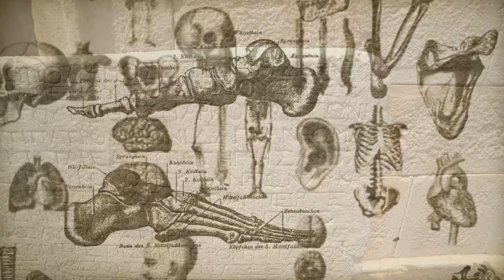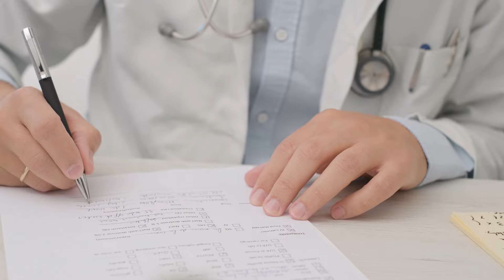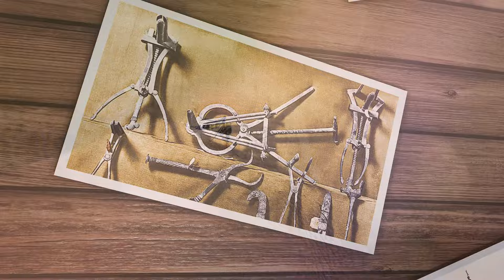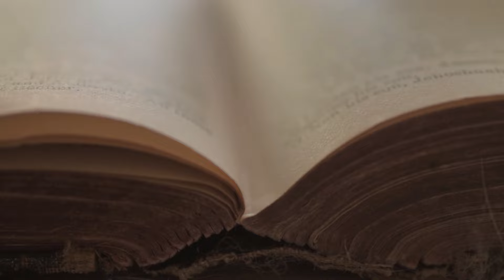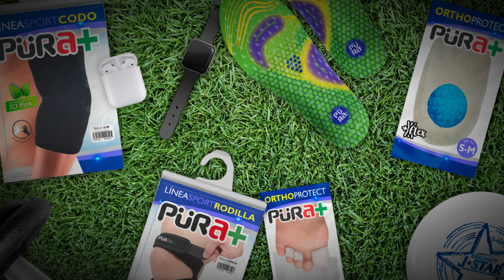Biografía Hipocrates de Cos: Padre de la medicina moderna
Descubre la vida y el legado de Hipócrates de Cos, el legendario "Padre de la Medicina" en este emocionante video. Explora cómo sus enseñanzas revolucionaron la medicina, promoviendo un enfoque científico y ético que sigue influyendo en la práctica médica actual. Sumérgete en su juramento hipocrático y su impacto duradero en la ética médica. ¡No te pierdas este viaje a través de la historia de la medicina con uno de sus más grandes pioneros!

00:00 Introducción
00:14 Hipocrates de cos
00:48 Infancia
01:20 Adolescencia
01:50 Madurez
02:30 Descubrimientos
03:03 Legado
03:37 Impacto mundial
04:43 Creditos